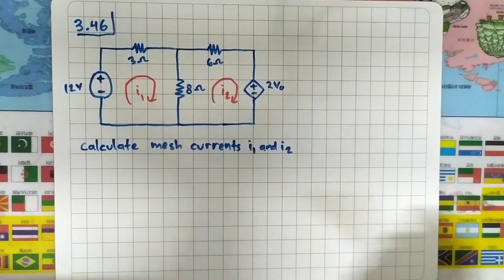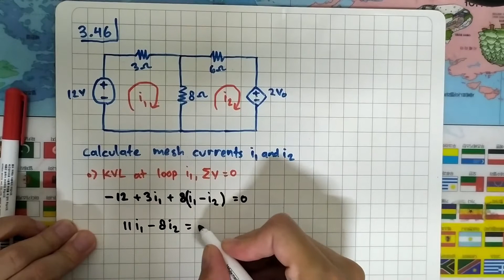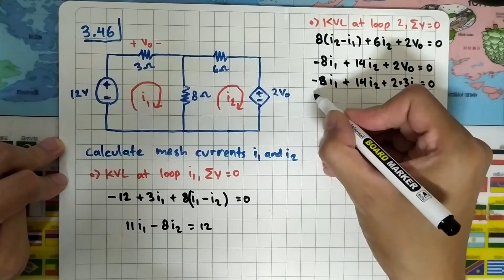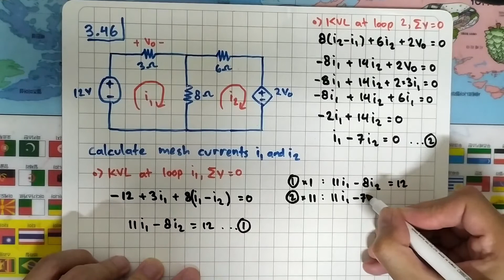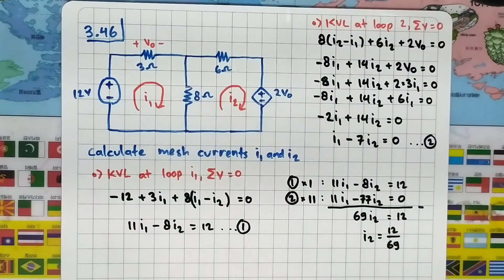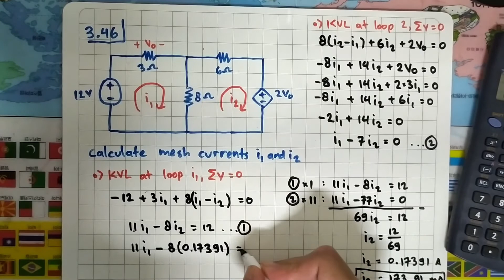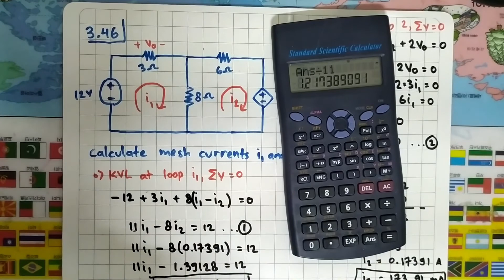Problem 3.46 Fundamental of Electric Circuits (Alexander/Sadiku) 5th Edition - Mesh Circuit Analysis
Calculate the mesh currents i1 and i2 in Fig. 3.92